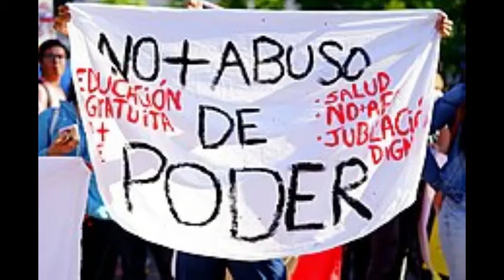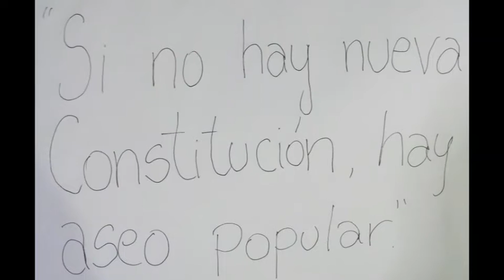CICLO CUENTERA AUSTRAL: "Escuadrón Octubre"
Continuamos con el Ciclo "Cuentera Austral", compartiendo el relato "Escuadrón Octubre" de Francisco Ortega. En esta ocasión, nos lo cuenta Stephanie Barrera Ruiz. Ella se presenta así: "Madre  de Agustina, Alonso y Dominga, profesora de Lenguaje y Comunicación de la Universidad de los Lagos, Osorno. Actualmente estoy especializándome en mediación lectora con identidad territorial. El cuento lo elegí, porque en sus breves líneas expresa la lucha del pueblo  exigiendo justicia, personificando en este grupo de enmascarados salidos desde la misma gente que está cansada de la corrupción, del descaro, abuso e impunidad de las autoridades". Punta Arenas, Magallanes, Chile, Octubre de 2020.